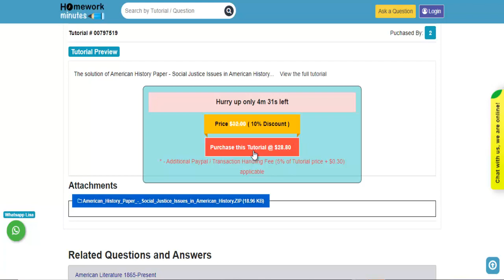American History Paper Social Justice Issues in American History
This video tutorial explains how to get the "American History Paper   Social Justice Issues in American History " solution and any other General Education assignment help from Homework Minutes.

Question (801259):-American History Paper   Social Justice Issues in American History